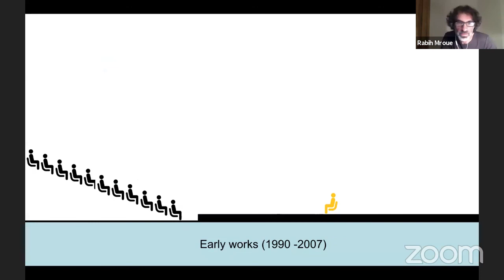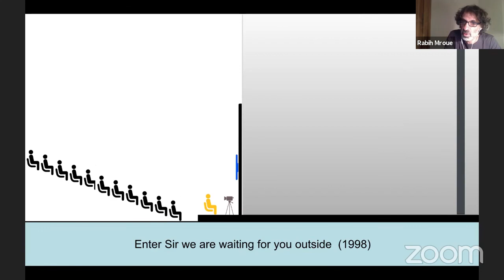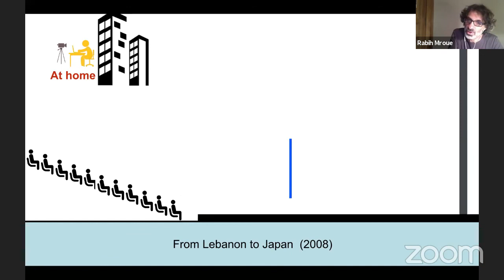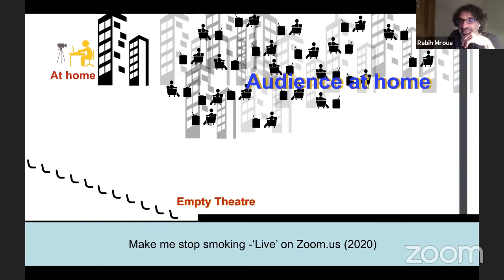SEGAL TALKS: Rabih Mroué with Carol Martin (Germany)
Livestreamed on Thursday, November 12, 2020

Rabih Mroué, is a theatre director, actor, visual artist and playwright. He born in Beirut and currently lives in Berlin. Mroué’s work engages with the contemporary politics of the Middle East and the enmeshed history of discord in the region, often drawing from his personal experience of the Lebanese Civil War (1975–1990).

Her books include: Theatre of the Real and Dramaturgy of the Real on the World Stage. Her articles have been translated into French, Japanese, Chinese, and Polish. Her book series, “In Performance,” includes international anthologies of plays and performance texts and is published by Seagull Books. Her guest-edited issues of TDR include: Documentary Theatre, Performing the City, and The Return of the Real. Martin has been awarded several fellowships including: Visiting Professor Fellowship at Tokyo University, Komaba, Graduate School of Arts and Science; Fulbright Senior Specialist Fellowship; a Fulbright to India; and a National Endowment for the Humanities (NEH) Summer Seminar Fellowship. She has been a keynote speaker at several international conferences.